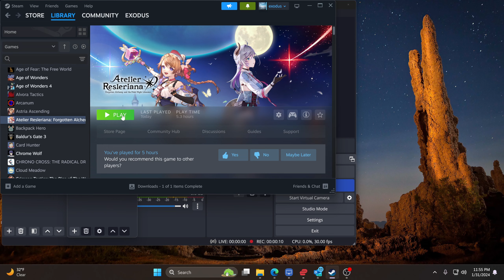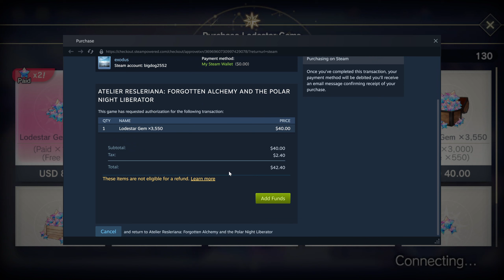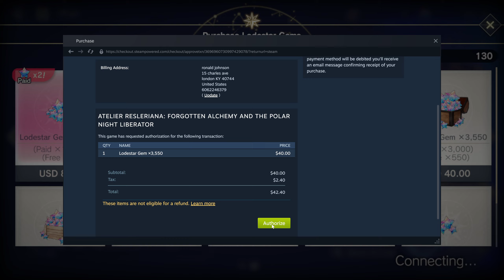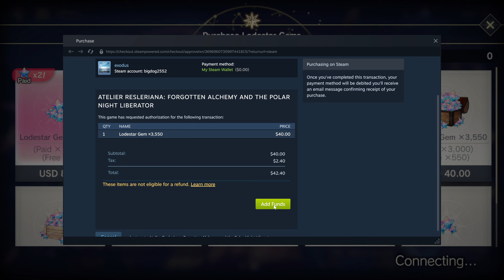atelier resleriana lets play part 5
working on main story